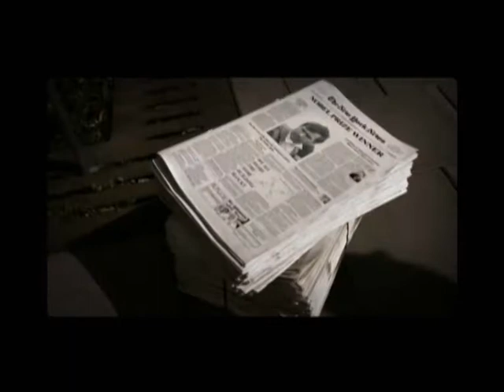Lucas Giuliani en English Town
Trailer de campaña para el uso sustentable de la ecología. En este caso presentado por Lucas Giuliani.